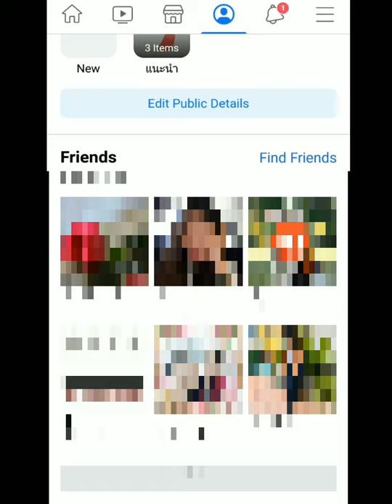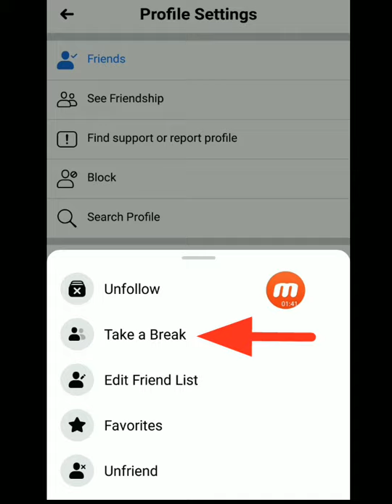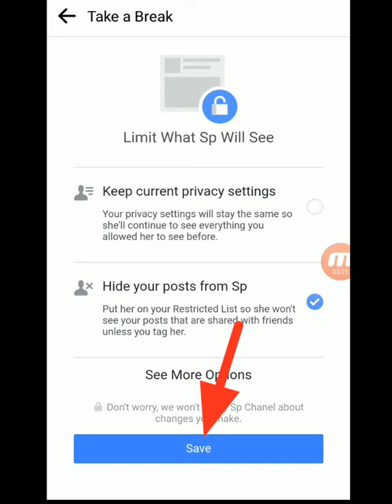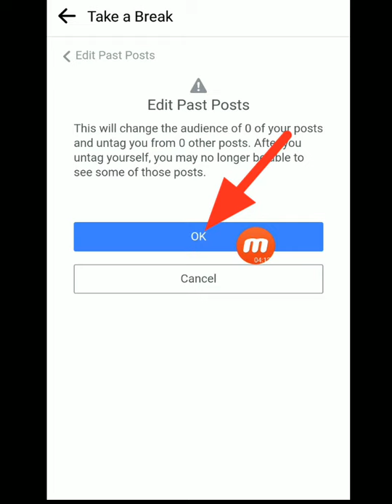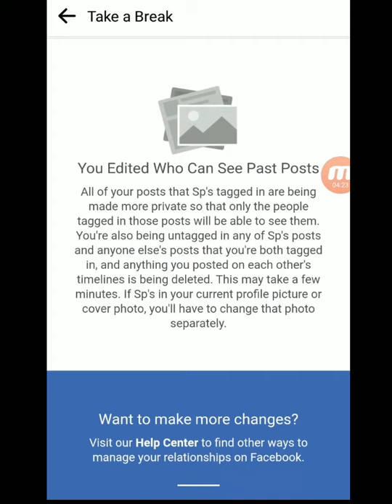How to Take a Break from Someone on Facebook | take a break facebook friend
How to Take a Break from Someone on Facebook